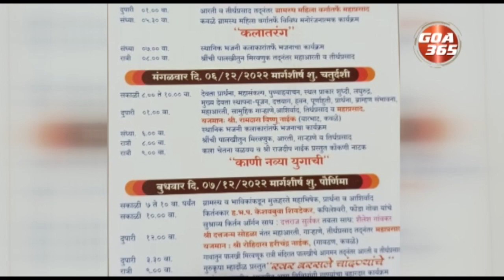कवळे फोंडा गुरदेव दत्ताचो 10 वो वर्धापन दीस...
श्री गुरदेव दत्त मंदिरातल्या धार्मिक सुवाळ्या निमतान,कला आणि संस्कृती संचालनालय, गोंय सरकार हांच्या सहकार्यान , 5 ते 7 डिसेंबर मजगती कवळे फोंडा हांगा सांस्कृतीक कार्यावळ आयोजन केल्या